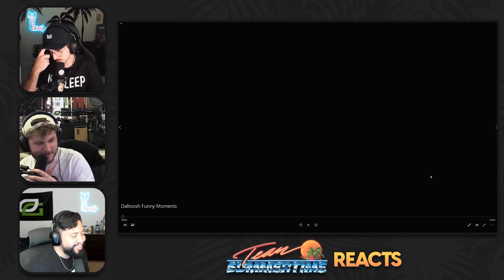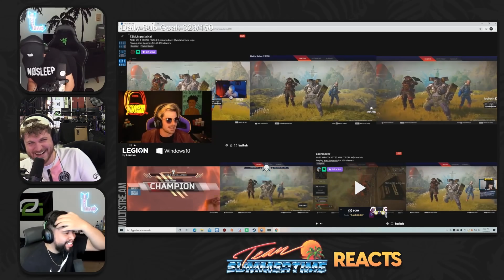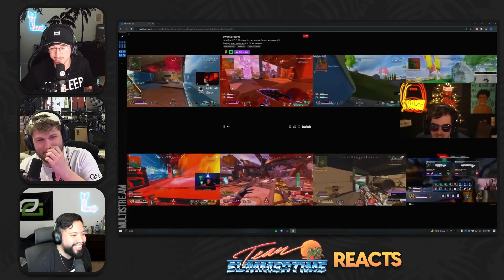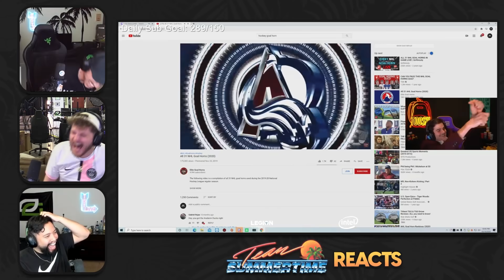Apex NOOBS react to DALTOOSH *FUNNY* MOMENTS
TST react to Daltoosh's FUNNIEST moments in Apex Legends!!